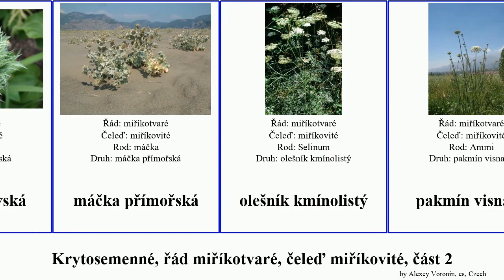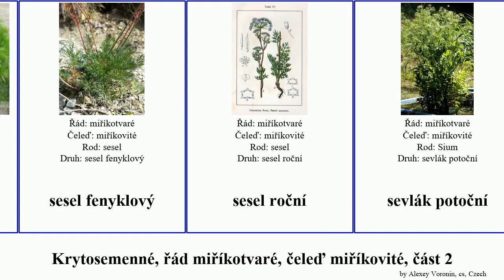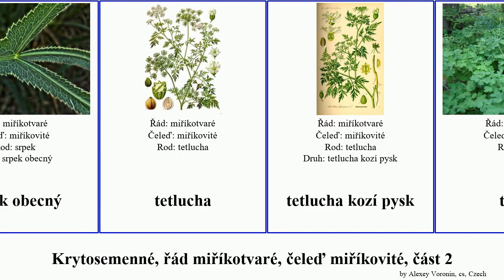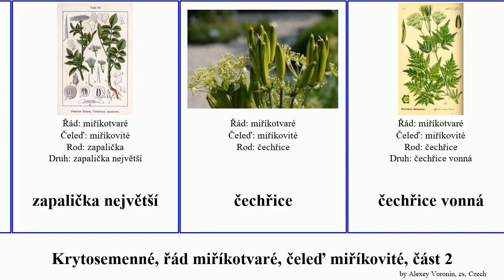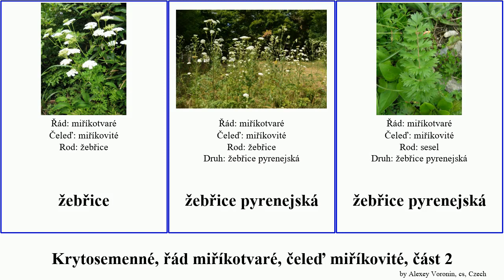Krytosemenné, řád miříkotvaré, čeleď miříkovité, část 2 smldník prorostlík máčka angiosperms sesel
Krytosemenné řád miříkotvaré, čeleď miříkovité, část 2.
angiosperms of Order Apiales Family Apiaceae, Part 2, language: cs.

mrkev
mrkev obecná
mázdřinec
mázdřinec rakouský
máčka
máčka ladní
máčka obrovská
máčka přímořská
olešník kmínolistý
pakmín visnaga
paprska
paprska velkokvětá
pastinák
pastinák setý
petržel
petržel obecná
potočník vzpřímený
prorostlík
prorostlík dlouholistý
prorostlík nejtenčí
prorostlík okrouhlolistý
prorostlík srpovitý
pupečník asijský
rozpuk
rozpuk jízlivý
sesel
sesel fenyklový
sesel roční
sevlák potoční
smldník
smldník alsaský
smldník bahenní
smldník jelení
smldník kmínolistý
smldník lékařský
smldník olešníkový
srpek
srpek obecný
tetlucha
tetlucha kozí pysk
timoj
tořice japonská
tořice rolní
tořice uzlovitá
tromín
tromín prorostlý
vochlice
vochlice hřebenitá
všedobr horský
zapalička největší
čechřice
čechřice vonná
čechřina uzlinatá
šabrej
šabřina
šabřina tatarská
Štěničník
štěničník paprskující
štětináč širolistý
žebřice
žebřice pyrenejská
žebřice pyrenejská
žindava
žindava evropská